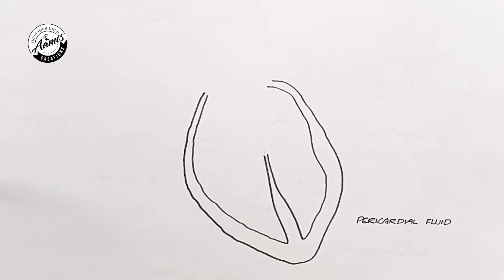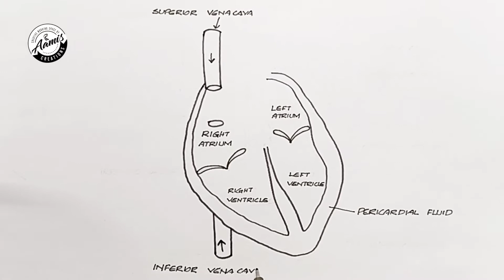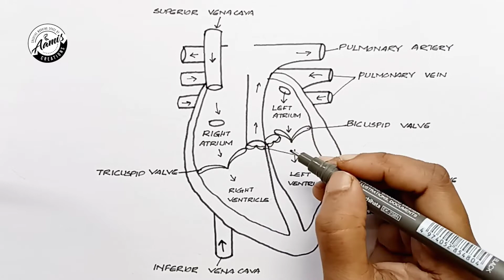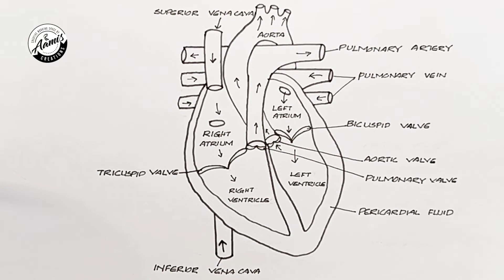Human heart cross section sketch || how to draw human heart || parts of human heart || labelled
Related drawings